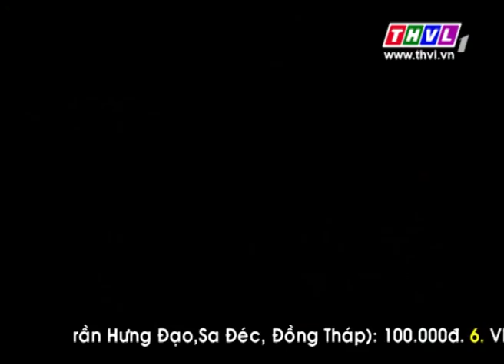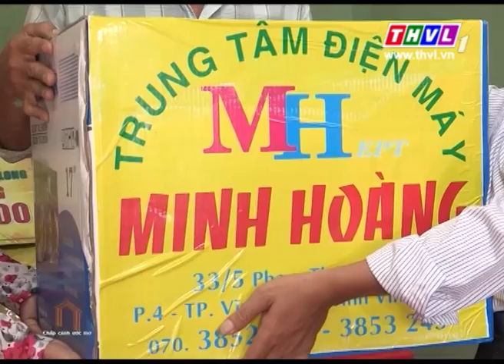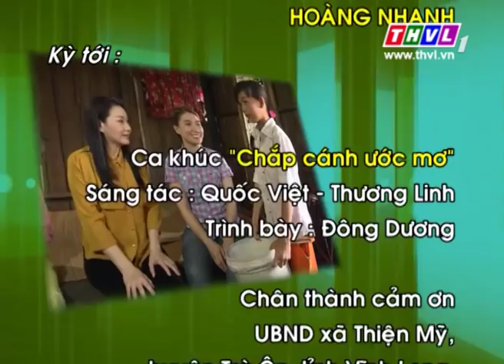THVL | Chắp cánh ước mơ - Kỳ 313: chị Phan Thị Búp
Chương trình "Chắp cánh ước mơ" phát sóng vào thứ ba mỗi tuần, từ 19h10.